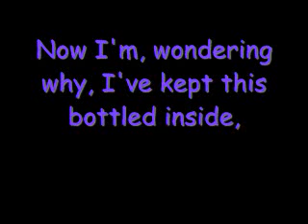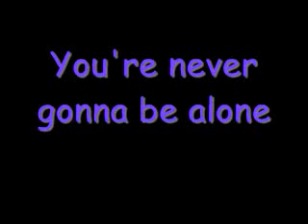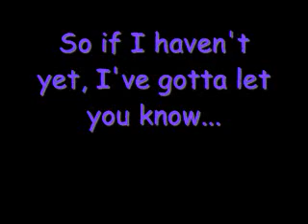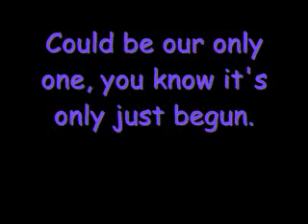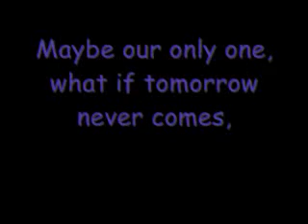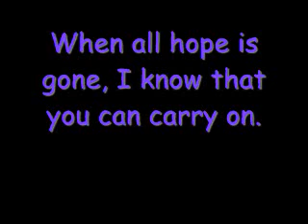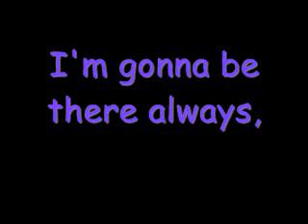Never Gonna Be Alone by Nickelback Lyrics